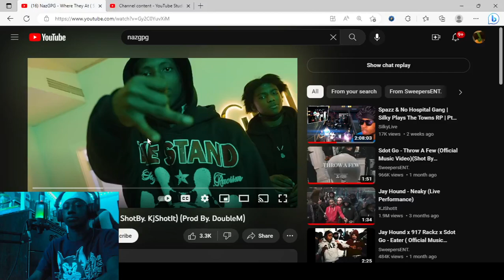JRoy Reacting to NazGPG - Where They At ( ShotBy. KjShotIt) (Prod By. DoubleM)